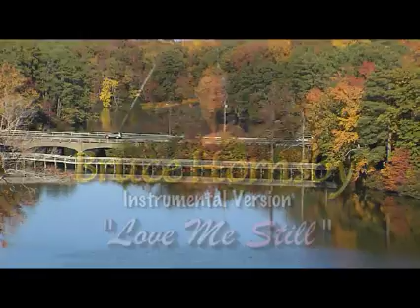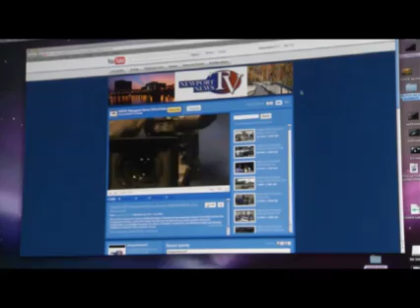The Noland Trail (Fascinated with Fall featuring Bruce Hornsby's LOVE ME STILL).mov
NEWPORT NEWS IN REVIEW 11/2011 Fascinated with Fall Along the Noland Trail ( featuring Bruce Hornsby's "Love Me Still"- USED BY PERMISSION!)

"After witnessing the new life of spring, surviving the heat and humidity of summer and wondering what winter will bring . . . Fall is that one special season that  fits in between where you better believe there's plenty to be seen especially as the colors abound as they saturate the scenery all around . . . giving us quite a glimpse of Mother Nature at her very best . . . and especially right here along the 5 mile Noland Trail in Mariners' Museum Park as we not only celebrate its 20th Anniversary as a crown jewel of Newport News but it's incredible beauty that speaks to one all, so sit back and relax as Williamsburg's own Bruce Hornsby provides his instrumental song "LOVE ME STILL, " a song he gave us permission to use and song that truly helps to keep us all FASCINATED WITH FALL . . ."